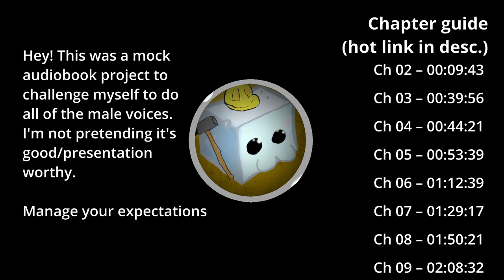Metal Gear Solid - Audiobook (fanread)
Opener – 00:00
Op credits – 00:00:15
Ch 01 Some years ago – 00:01:26
Ch 02 Mission Breifing– 00:09:43
Ch 03 Miller’s house – 00:39:56
Ch 04 Infiltrating Helipad– 00:44:21
Ch 05 Tank Hangar – 00:53:39
Ch 06 Holding Cells – 01:12:39
Ch 07 Revolver Ocelot – 01:29:17
Ch 08 Baker’s confession – 01:50:21
Ch 09 Laser hallway – 02:08:32
Ch 10 Tank battle! – 02:26:07
Ch 11 Nuke Storage building  – 02:41:11
Ch 12 Battle with Grey Fox II – 03:00:56
Ch 13 Otacon – 03:14:24
Ch 14 Psycho Mantis – 03:30:46
Ch 15 Sniper’s prey– 04:11:42
Ch 16 Enhanced Interrogation – 04:32:01
Ch 17 Hind-D – 05:07:59
Ch 18 Sniper vs Sniper – 05:40:14
Ch 19 Furnace Room – 06:02:15
Ch 20 Vulcan Raven – 06:11:35
Ch 21 Metal Gear Revealed – 06:31:43
Ch 22 Radioactive River – 07:00:01
Ch 23 Miller’s Secret -  07:27:07
Ch 24 Fight atop Metal Gear! – 07:51:28
Ch 25 Escape! – 08:20:17
Ch 26 Final Thoughts – 08:31:52
End Credits - 08:42:48
Epilogue – 08:43:38